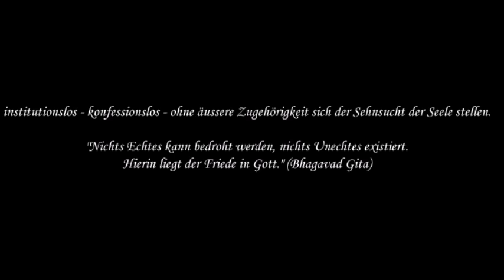R 00 Einleitung Religion